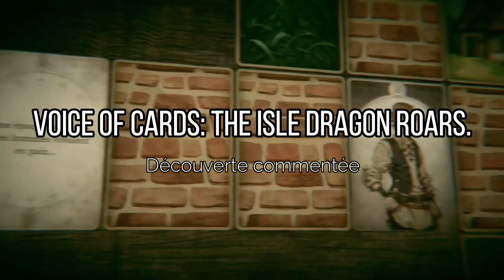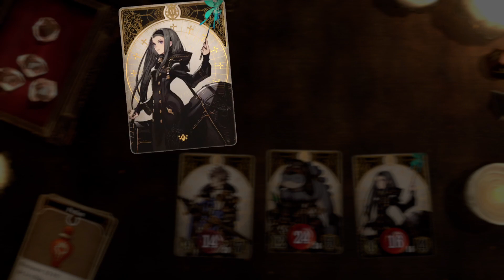Voice of Cards: The Isle Dragon Roars découverte commentée et gameplay FR | PS4, Switch & PC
Dans cette nouvelle vidéo je découvre Voice of Cards: The Isle Dragon Roars édité et développé par Square Enix sur PS5. Le jeu sera disponible le 28 Octobre sur PS4, Switch & PC.